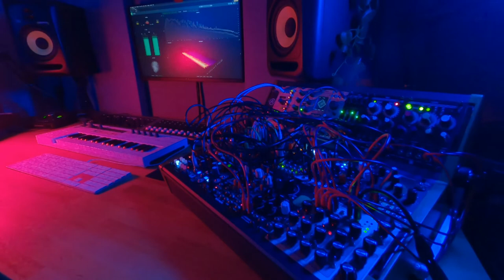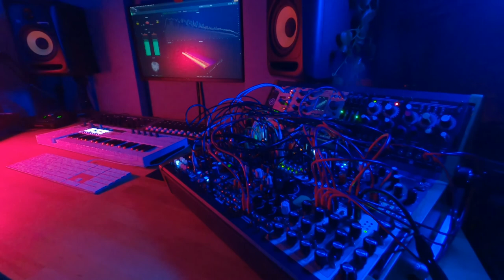DROWNING PIANO // Generative Modular Ambient // 1 Hour Relaxation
Patchnotes:

This patch operates with 4 main voices:
1. Qubit Chord v2 (Polyphonic Chord Oscillator)
2. Make Noise STO  (Monophonic Bass Oscillator)
3. Mutable Instruments Rings (Modelling Synth / Resonator)
4. Make Noise Morphagene (Piano Sample)

All (except Morphagene) receive random CV from ALM's "Pamela's New Workout" that has been quantized through Intellijel's "uScale". They have been tuned using the Dave Jones "O'Tool" before - that during the playback only shows Lissajous Figures on the display for visuals.

All sound generators go into a Mutable Instruments "Veils v2" quad VCA which receives envelopes from an Intellijel "Quadra". The Quadra itself is triggered via random triggers coming from "Pamela" that are coin tossed using Mutable Instruments "Branches" before reaching the Quadra.

Before hitting the mixer (Pittsburgh Lifeforms System Interface), Chord goes through a Mutable Instruments "Ripples" Liquid Filter and the STO goes through the "Multimode VCF" by Erica Synths.
The two filters are modulated via a synced Malekko Industries "Quad LFO".

Mutable Instruments' "Clouds" is used as the main reverb module and fed in to the mixer via AUX send / return to varying depth on each channel. The rain sample sounds are coming from a Music Thing Modular "Radio Music".

"Rampage" by Befaco delivers different CV envelopes to Morphagene and the Filters as well as triggering the "Freeze" function on Clouds.

And in case you wonder why my Mutable modules are black: I use alternative faceplates on all my Mutable Instruments modules (Veils, Clouds, Rings, Branches and Ripples) as I was trying to go for an "all black modules" aesthetic in the case at some point. However - as you can see - this idea is long gone... at least for now ;)

You can also find the full rack on Modular Grid to check out each module in more detail: